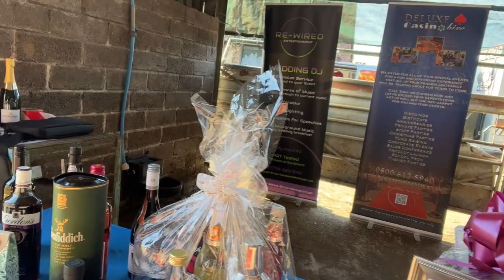Diary of a dj #53 | *CHARITY BARN GIG*